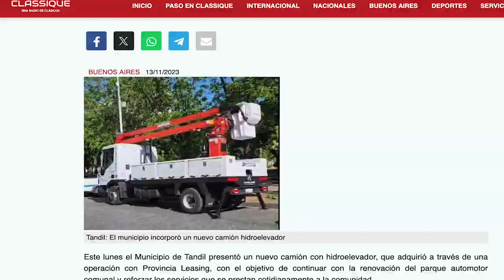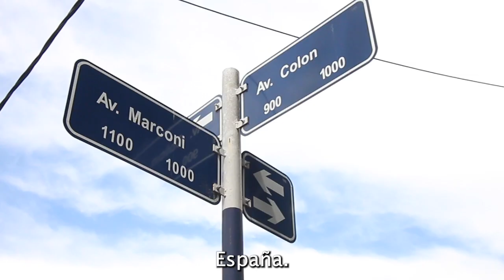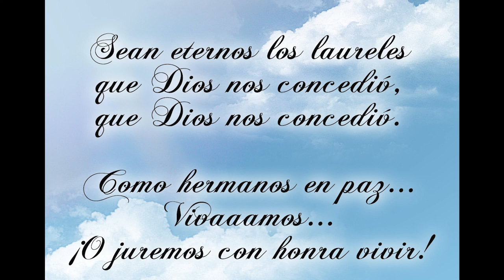TIEMPO DEL INDIVIDUO: TRES AVENIDAS DE LOCOS EN TANDIL...COLON, MARCONI Y SANTAMARINA